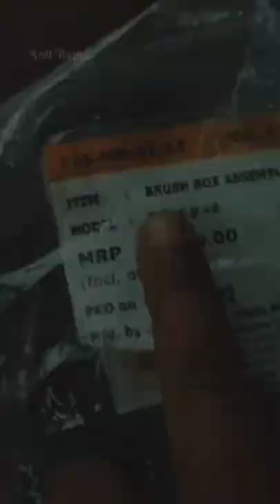Auto Ricksha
self starter Problem Self starter Bajaj Auto rickshaw 4stroke